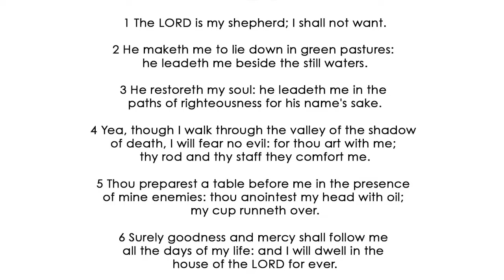Wednesday night 1st April 2020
Mid week Bible study